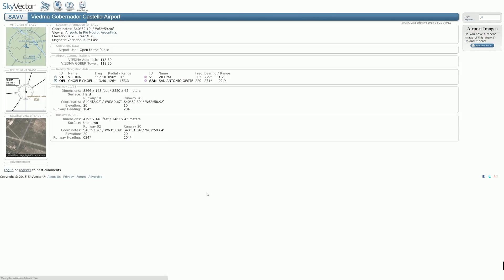Spanker flies around the world. Episode 12.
Continuing into a more populated area of Argentina in the TBM 850.
In 1440p goodness.